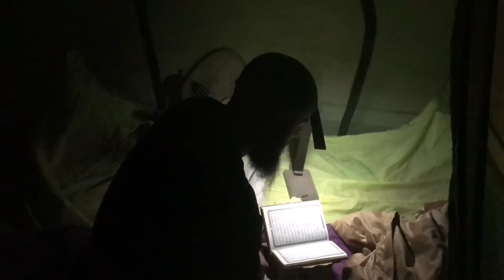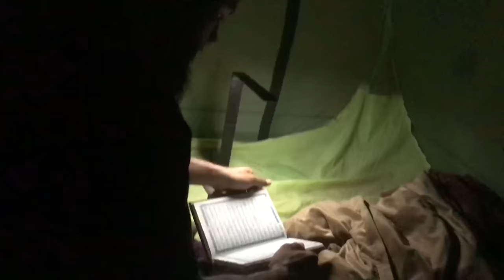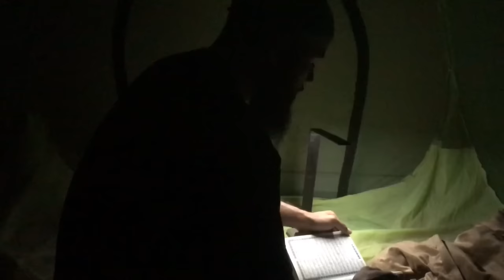Ein Tag als Talib al-Ilm in Mauretanien 🇲🇷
Buch: Maqalid Samawaati wal Ardh